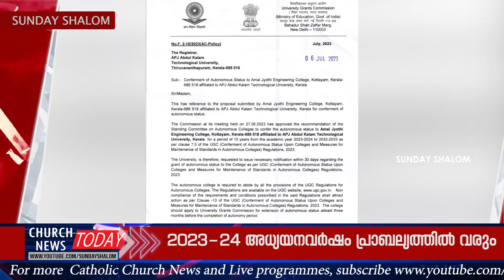സിനഡ് ലിസ്റ്റുമായി വത്തിക്കാന്‍; മാര്‍ ആലഞ്ചേരി ഉള്‍പ്പെടെ നാല് മലയാളികള്‍ | Sunday Shalom